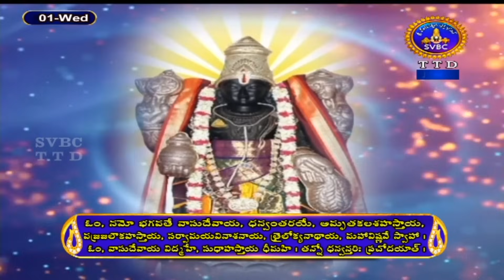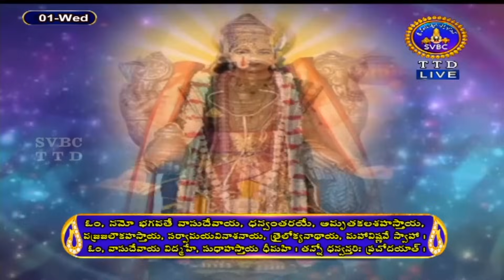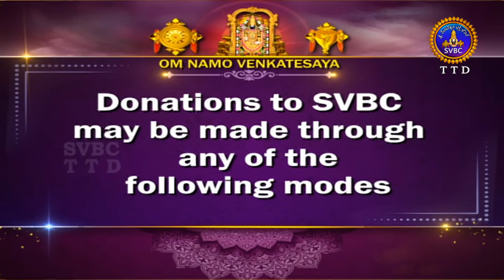శ్రీమద్రామాయణం అయోధ్యకాండ | Srimad Ramayanam Ayodhyakanda | 01-11-2023 | SVBC TTD